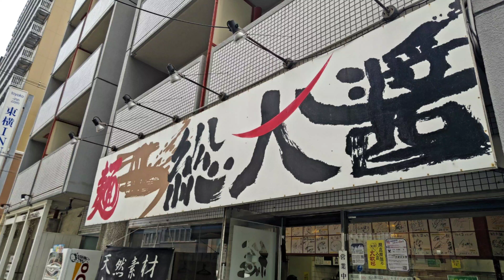行列が出来ているラーメン屋に行ってみた。 I went to a ramen shop where there was a line.